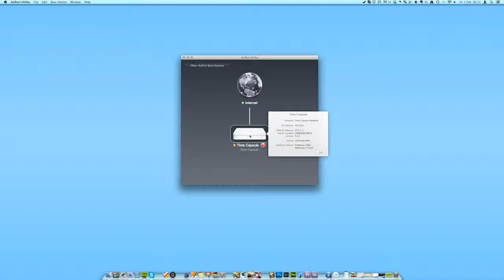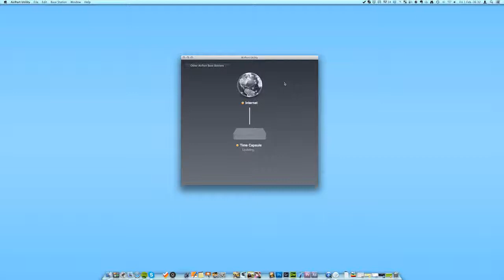Time Capsule Guest Network Tutorial!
In today's video, I show any Time Capsule owners how to setup a seperate guest network for friends and family to join. I hope you find this helpful!